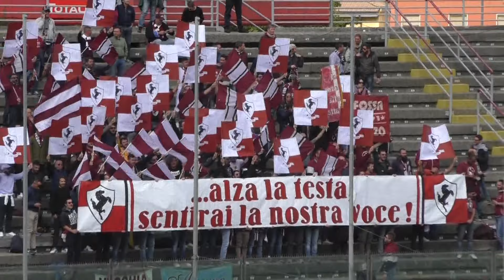Cremonese-Arezzo 3-2, immagini dagli spalti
9 ottobre 2016. Alcuni momenti della partita di campionato allo stadio Giovanni Zini (riprese di Marcello Vardi)